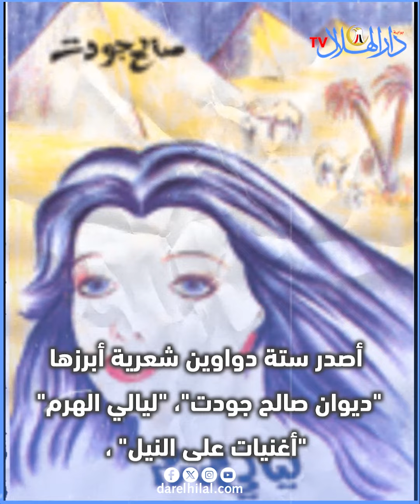صالح جودت شاعر النيل والنخيل